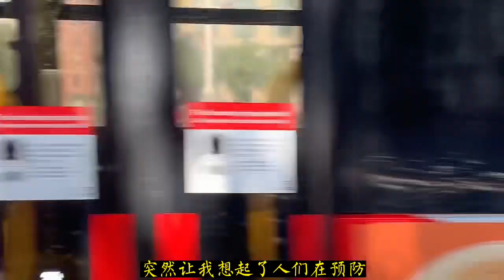谁该为湖北高速路上的冰雪阻碍负责？融雪盐就是预防冻雨的最佳疫苗！但隐性管理的缺失却酿成大祸！